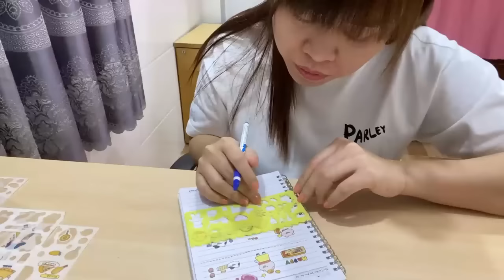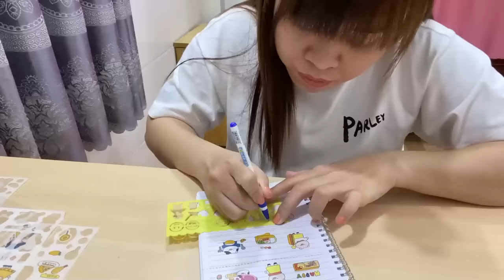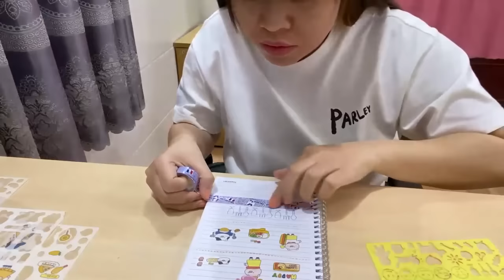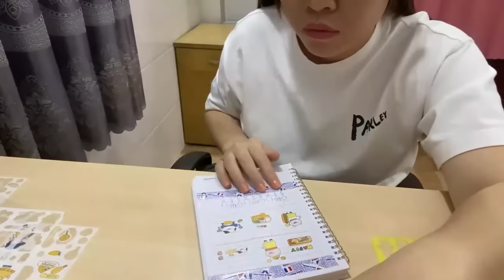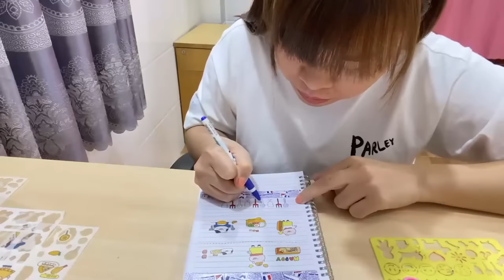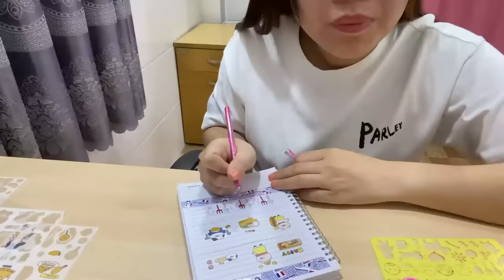Lowa Channel | Trang trí không gian học với vở vỡ: Kết hợp sáng tạo và tiết kiệm ngân sách